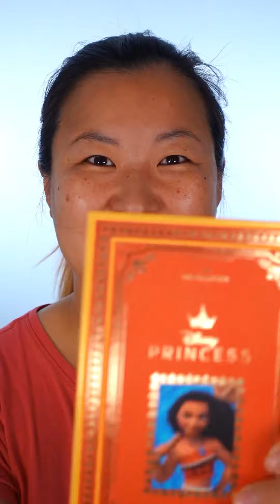🌿 TEFITI Vaiana Make-Up Look Making Of Schmink und -Labervideo 💚 WICKED und HARRY POTTER Talk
heute schminke ich einen lang ersehnten Look von mir und nehme euch wieder dabei mit, wie Tefiti entsteht. Wie fandet ihr den Disneyfilm Vaiana? Außerdem aber ich euch wie immer über alles mögliche voll, unter anderem über Wicked und Harry Potter in Hamburg...ich war dort und berichte über meine Erfahrung und Meinung.
(alles unbezahlte Werbung)

Eure Jini